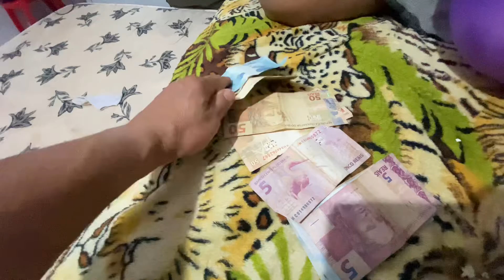350 REAIS PARA ADIVINHA OQUE EU ACHEI